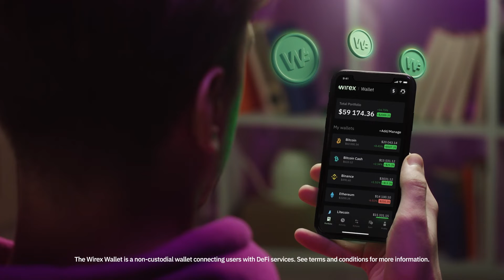An industry-leading arsenal of CeFi to DeFi products for the everyday user.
We make digital money more accessible to everyone. We’ve built a mobile payments platform that allows customers to buy, store, exchange and spend over 50 digital and traditional currencies globally. But we’re SO much more than that.

For our 5 million customers, we’ve bring world-firsts and adding to the arsenal of CeFi to DeFi products in our ecosystem:

🚀  X-Accounts allows customers to earn unprecedented levels of interest on the savings
🚀  The world’s first crypto-enabled debit card and crypto rewards programme, Cryptoback™;
🚀  Wirex Wallet, the world’s first mass market non-custodial wallet
🚀 Innovative partnerships, with heavy investments into DeFi protocols such as Nereus Finance.